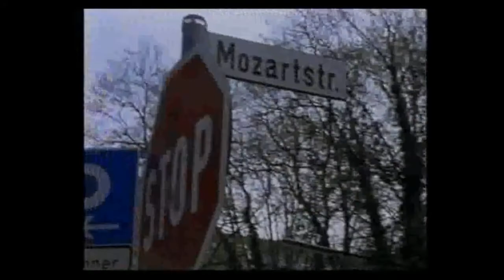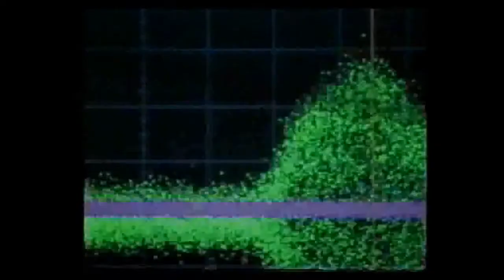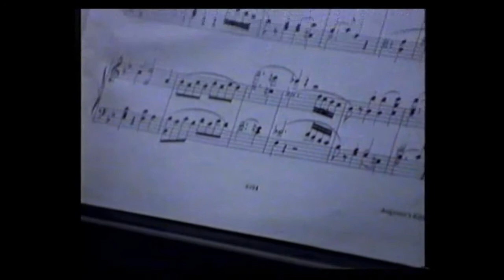Faster Than Light (Mozart 40 is Information)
From the documentary
The Time Lords 1996
Since then the signal was at 300 times the speed of light.